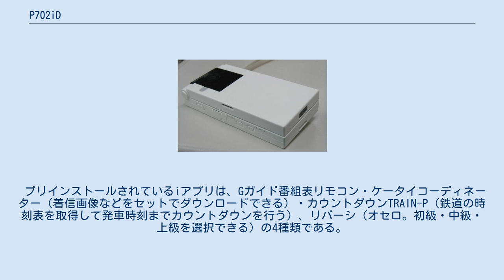P702iD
FOMA P702iD（フォーマ ピーななまるにアイディー）は、パナソニック モバイルコミュニケーションズによって開発された、NTTドコモの第三世代携帯電話 （FOMA）端末製品である。
 2005年に発売されたP701iDの後継モデルに相当する。
スクエアタイプとラウンドタイプが存在するが、スクエアタイプはホワイトとブラック、ラウンドタイプはシルバーとコーラルといったように、形状によってカラーが決まっている。
 「iD」の端末であり、デザイナーズケータイである。
本機は佐藤卓のデザインによるものである。
 背面液晶は、STN液晶から有機ELに変更されており、P701iDの時のように背面ディスプレイ部の出っ張りが無くなり、文字もくっきり表示されるようになった。
 また、文字入力はP902iS相当の物が搭載されている。
 着信時のライトは、一見カメラレンズの脇にある場所で光るように思われるが、これはカメラ撮影時の補助光を発する場所である。
着信時には、カメラ部周辺の黒い部分と、（右写真で）右端との間にある、一見何もないように見える部分が光る。
この部分に円形の光を発する（端末の設定で光らせないようにすることも可能）。
パターンによっては、淡く点いたり消えたり、キャンドルのようにゆらぐように点いたりもする（下記「ヒカリドロップス」も参照）。
 音楽はSD-Audio(AAC/AAC+SBR)のほか、70xiシリーズとしては初めて着うたフルにも対応した。
また、プッシュトークにも対応している。
 この端末のボタンは黄緑色に光る。
 受信メールは1000件、送信メールは400件保存できる。
 プリインストールされているiアプリは、Gガイド番組表リモコン・ケータイコーディネーター（着信画像などをセットでダウンロードできる）・カウントダウンTRAIN-P（鉄道の時刻表を取得して発車時刻までカウントダウンを行う）、リバーシ（オセロ。初級・中級・上級を選択できる）の4種類である。
 2007年4月末日現在、特に大きな不具合は発見されていない。